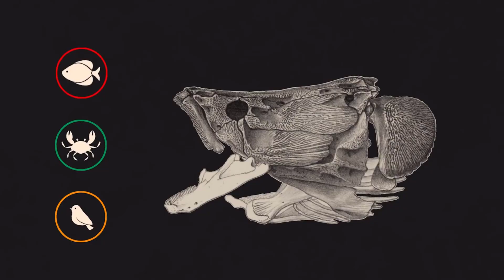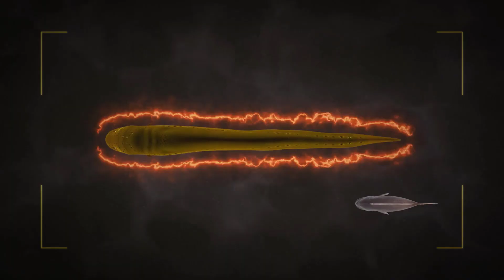8 New Animal Species Discovered in Amazon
Journey deep into the heart of the Amazon rainforest with us as we reveal 100 astonishing new animal species recently discovered. From bizarre insects to elusive mammals, explore the rich tapestry of life that continues to surprise and inspire scientists and nature enthusiasts alike. Get ready for a captivating exploration of biodiversity like never before!